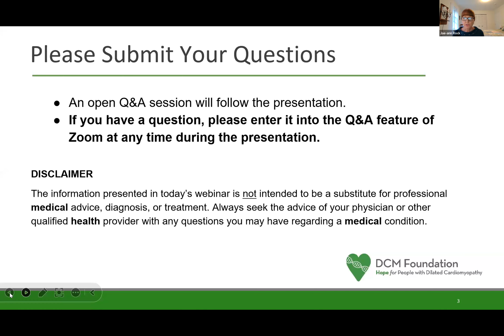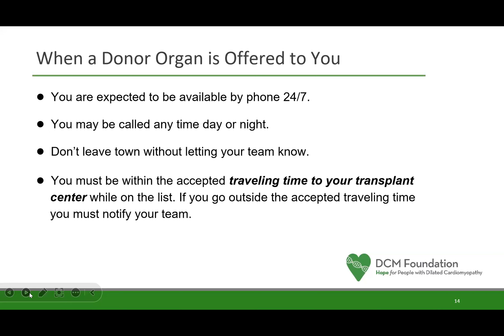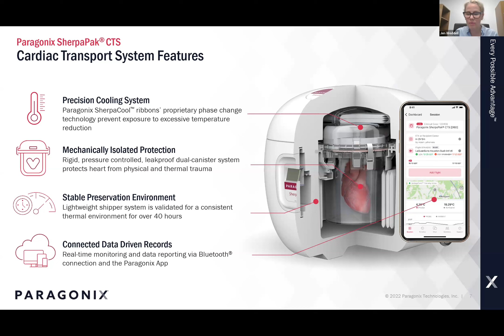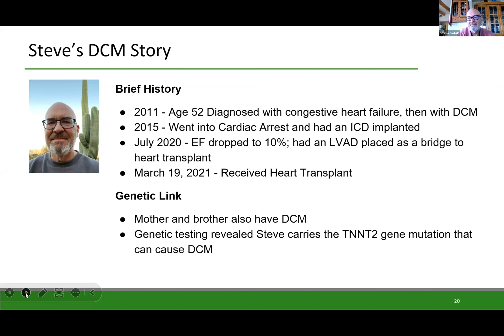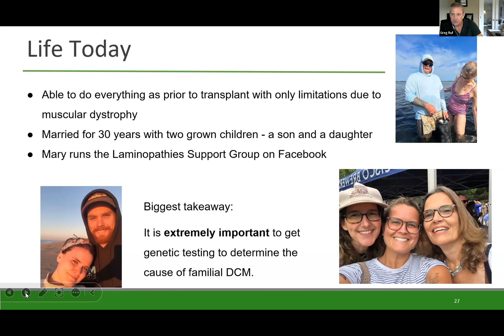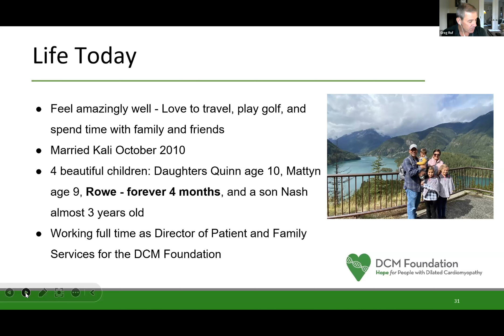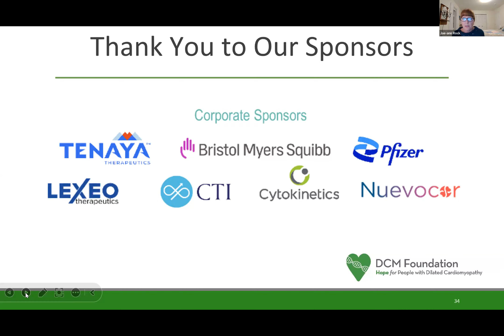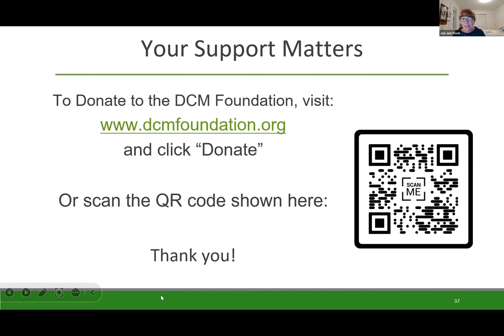DCM and Heart Transplant - 3 Patient Stories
Learn about heart transplant and hear the amazing experiences of three DCM patients and heart transplant recipients.

Topics include:

Heart Transplant Overview
New Heart Transport Technology
The DCM Journey Leading up to Transplant – 3 Patient Stories
 Moderated Panel Discussion with audience Q&A

Please consider donating to the DCM Foundation so that we can bring you more impactful content about DCM and genetic cardiomyopathy.